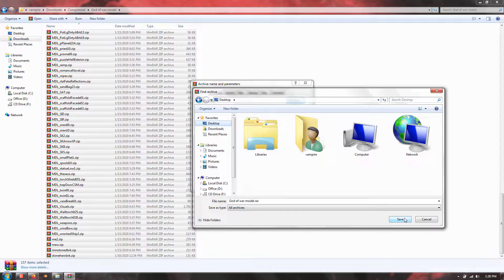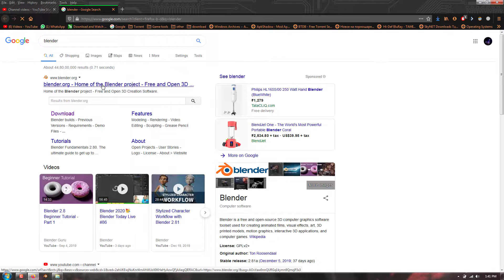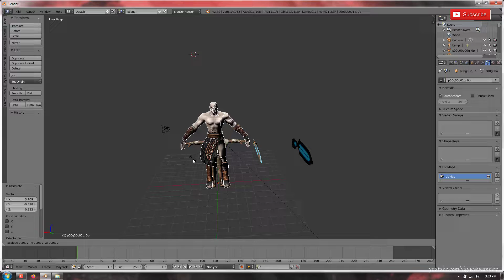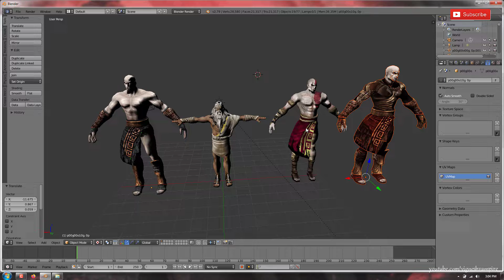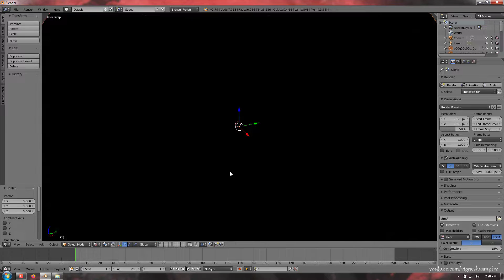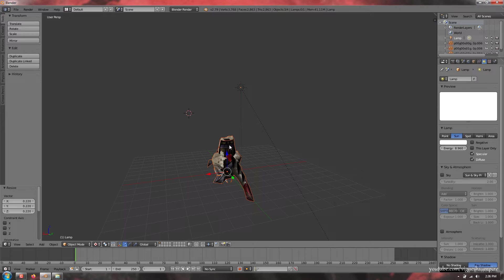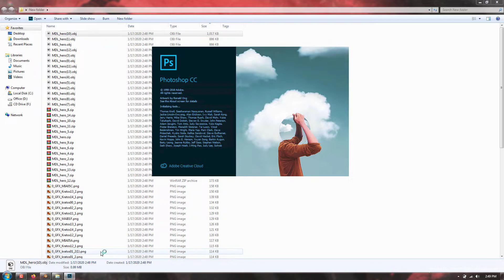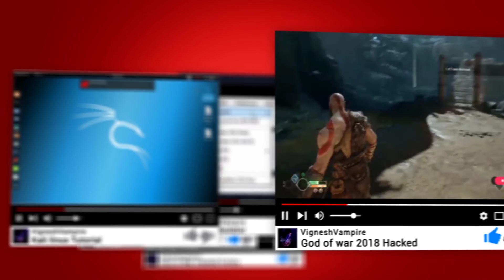God of war 3D Models & Texture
🧛⚡UPI ID vigneshvampire@okhdfcbank
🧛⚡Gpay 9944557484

ping me social media private chat

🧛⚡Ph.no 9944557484